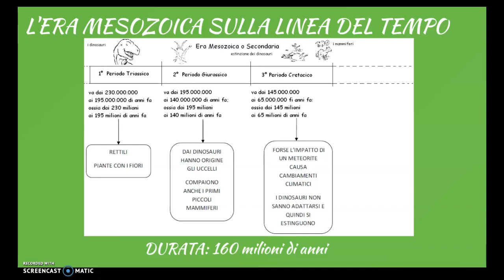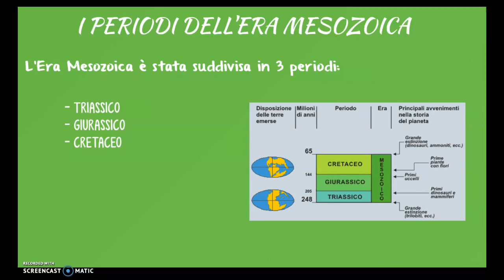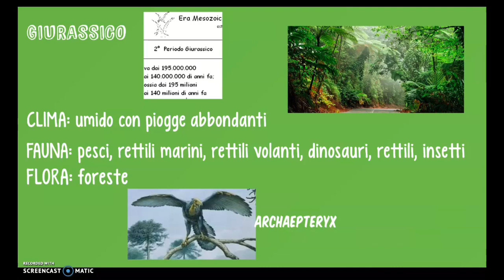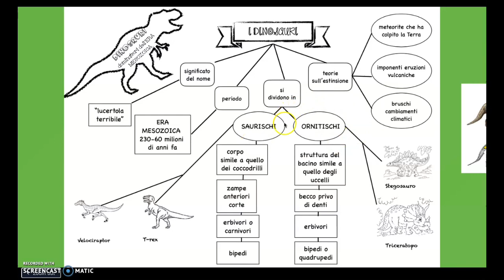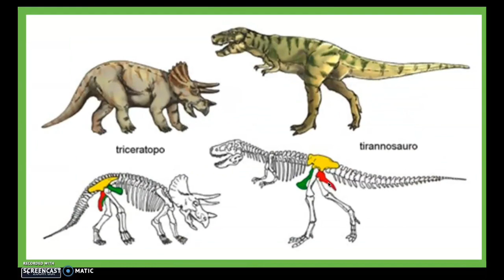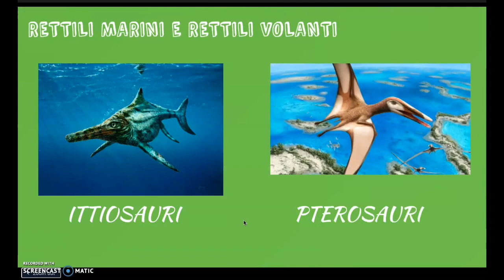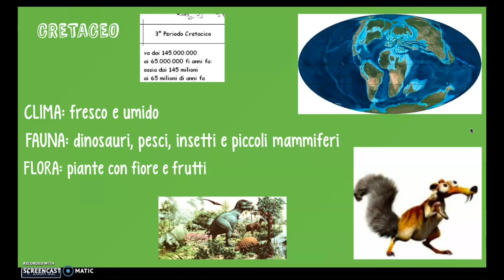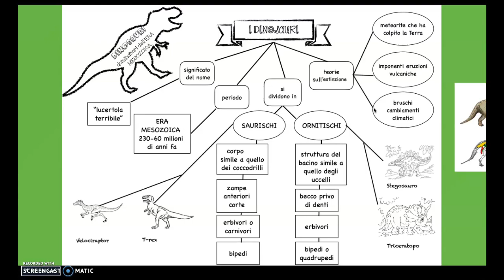Era Mesozoica classe terza scuola primaria